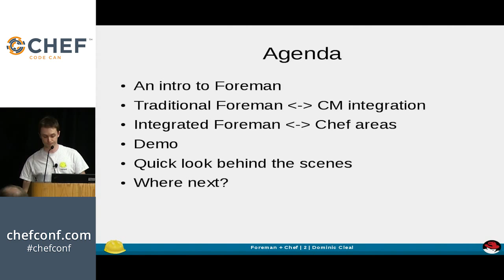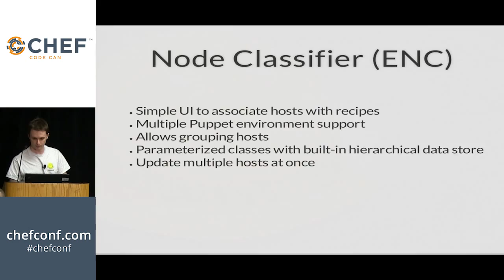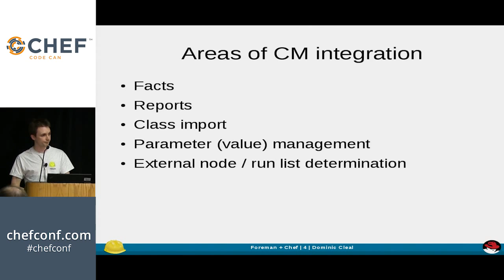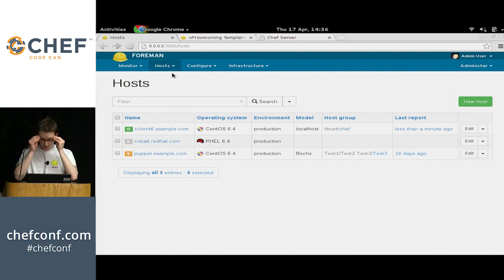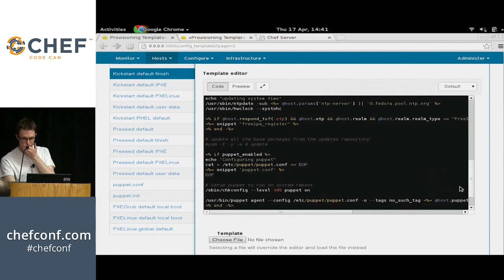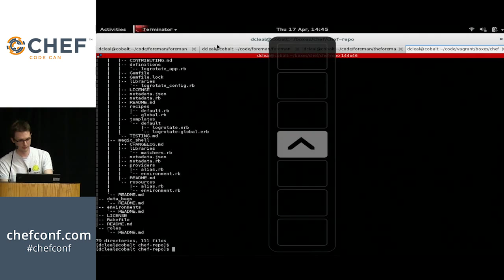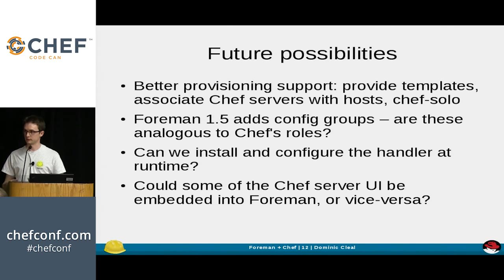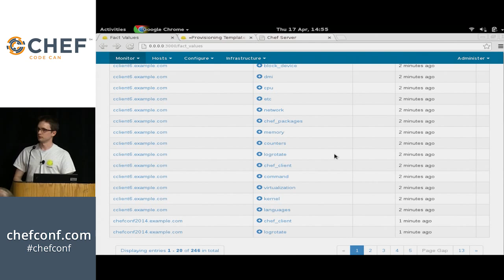ChefConf 2014: Dominic Cleal, "Foreman And Chef Integration"